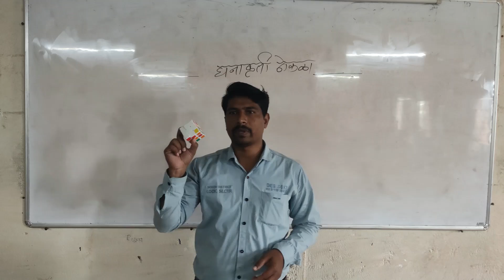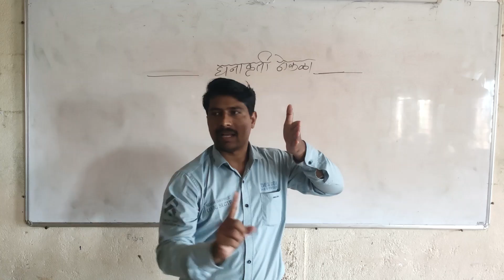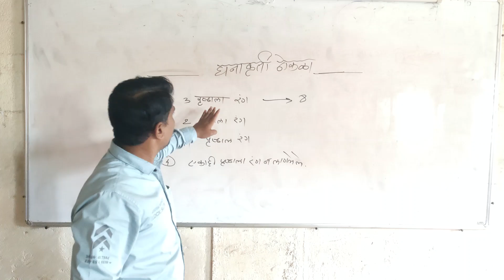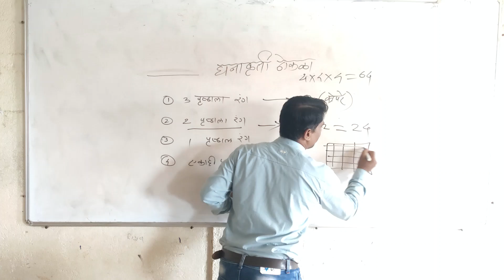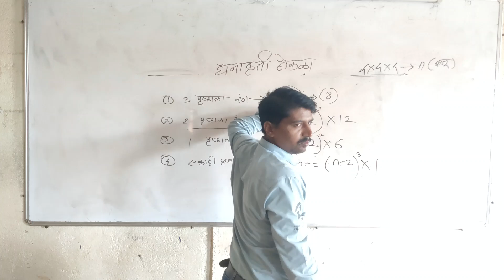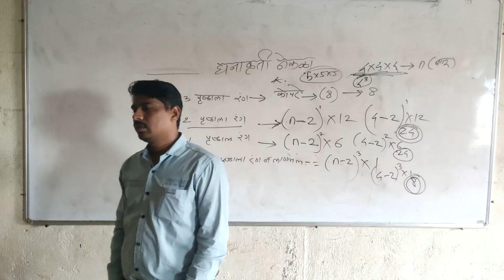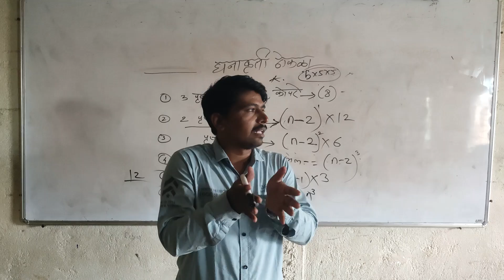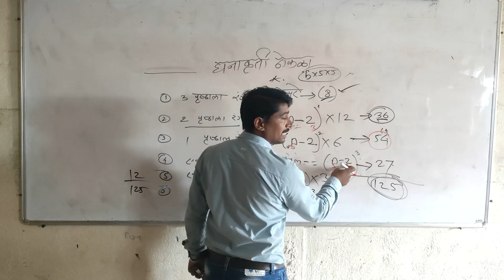घनाकृती ठोकळा Dice सर्व स्पर्धा परीक्षेस उपयुक्त dice solve trick dice how to solve cube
एक पृष्ठ भाग रंगीत असलेले ठोकळे किती ?
दोन  पृष्ठ भाग रंगीत असलेले ठोकळे किती ?
तीन  पृष्ठ भाग रंगीत असलेले ठोकळे किती ?
एकही पृष्ठ भाग रंगीत नसलेले ठोकळे किती ?
मिशन 8 वी स्कॉलरशिप व NMMS
Online YouTube Live Class

विषय - गणित
घटक - भूमिती
घटक - समांतर रेषा व छेदिका यांचे गुणधर्म

आजच्या तासापूर्वी 16 जुलैचा तास अवश्य पहा म्हणजे समांतर रेषेचे बेसिक समजेल व आजची 8 वी स्कॉलरशिप व NMMS मध्ये विचारलेली उदाहरणे समजायला मदत होईल.

(बिंदू,रेषा,किरण,प्रतल,कोन व कोनाचे प्रकार)

स्कॉलरशिप परीक्षेत विचारलेली प्रश्न वरील तासाला घेतले जातील.

आजच्या तासापूर्वी 9 जुलैचा तास पहावा म्हणजे 10 जुलै रोजी शिकवलेले समजेल.

घटक - भूमिती (बिंदू,रेषा,किरण,प्रतल,कोन व कोनाचे प्रकार)
दि.9 जुलै
@8:00 Pm

*8 वी स्कॉलरशिप व NMMS विषयक YouTube Live class Join करण्यासाठी खालील माहिती 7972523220 या नंबरवर Whatsapp करा.
विद्यार्थ्यांचे नाव -
शाळेचे नाव -
तालुका -
जिल्हा-

आपलाच
हरीश शिंदे लातूरकर
रयत शिक्षण संस्थेचे,
महात्मा गांधी विद्यालय व ज्यू.कॉलेज,दहिवडी
ता.माण जि.सातारा

NMMS EXAM PAPER 2023 MAT SAT
NMMS EXAM RESULT 2023 8TH CLASS
NMMS EXAM PRACTICE PAPER 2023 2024

NMMS परीक्षेला कोणते विद्यार्थी बसू शकतात ?
स्कॉलरशिप व NMMS परीक्षेचे मेरीट किती लागते ?
8 वी शिष्यवृत्ती संपूर्ण प्रश्नपत्रिका,8th Scholarship prashnpatrika,8vi shishyvarutii prashnpatrika

,8वी स्कॉलरशिप परीक्षेचा अभ्यास कसा करावा,iyatta 8vi shishyavrutti parikshecha abhyas kasa karava,aathavi scholarship parikshecha abhyas kasa karava..